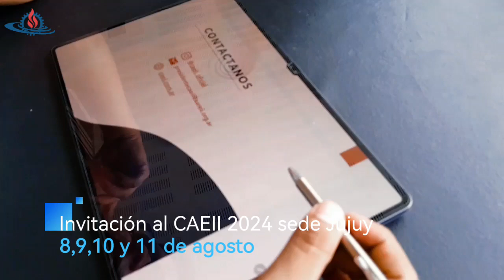Equipo CAEII de la FI UNJu| Invitación para el CAEII 2024 sede Jujuy a realizarse en agosto.